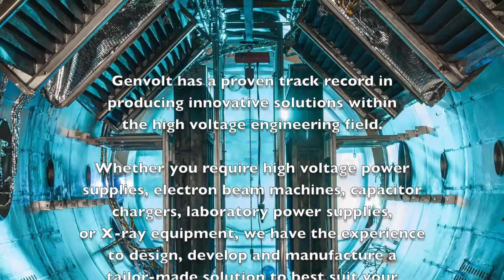Bespoke Services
Genvolt has a proven track record in producing innovative solutions within the high voltage engineering field.

Whether you require high voltage power supplies, electron beam machines, capacitor chargers, laboratory power supplies, or X-ray equipment, we have the experience to design develop and manufacture a tailor-made solution to best suit your requirements.

Many of our ‘off the shelf’ products are based on designs that were originally created to meet specific customer requirements.

If you can’t find a suitable high voltage power supply or component, we can call upon our vast engineering experience to deliver just what you are looking for.